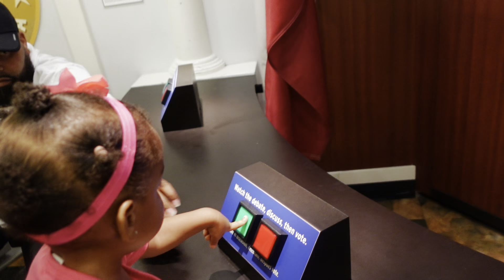Vlog~ First day of school ~ She was nervous ~ family day ~ Hair slayed